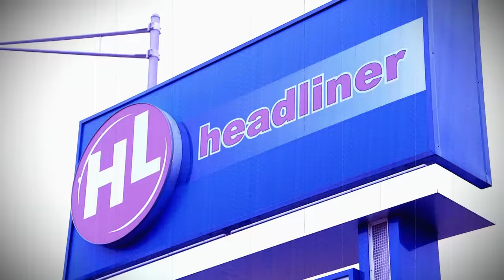Mike ‘The Situation’ Supercut: Best Food Moments 🍔 | Jersey Shore | MTV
This Valentine’s Day, get yourself someone who loves you the way Mike loves food!